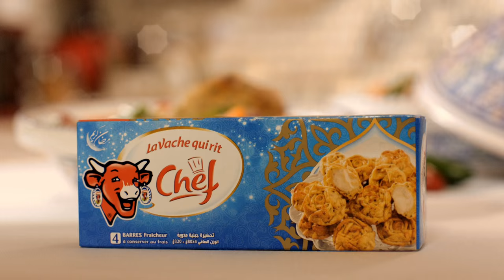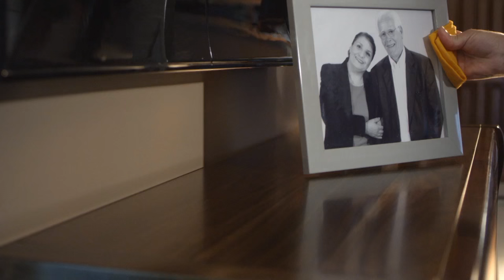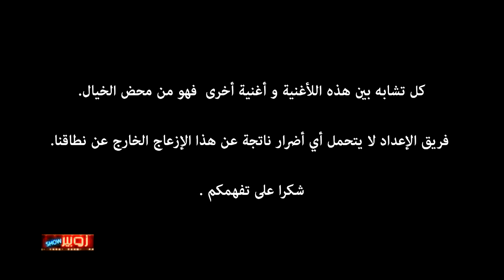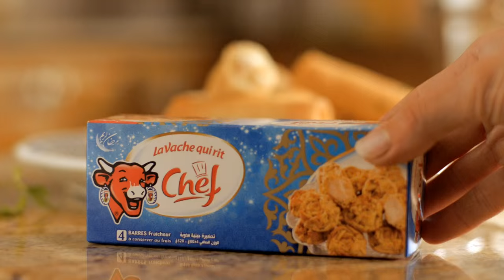Zoubir Show - Episode 2 Merouane Guerouabi (HD)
« Zoubir Show » est une émission de variété, sous forme de théâtre télévisé.
L’émission est l’occasion d’inviter des stars de la scène algérienne et internationale afin de passer 30 minutes de détente et de rire assuré. Nous donnerons au téléspectateur la chance et l'opportunité d'assister à un spectacle varié (Musique, Stand up, Sketchs) animé par Zoubir Belhor dont l’émission porte le nom.